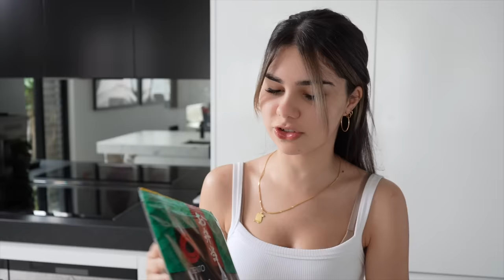Spend An Afternoon With Me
I had a few things to do today so I thought it would be nice to spend the afternoon together